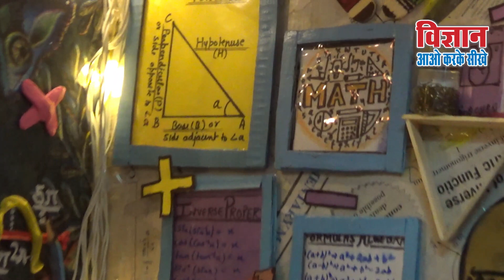ganit ghar ki shobha bhi badhata hai